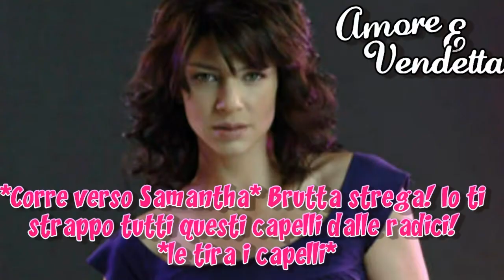♥Amore e Vendetta♥ RITORNA!! ~ Promo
Wow, è già passato tutto il mese di Agosto... sembrava ora che misi il promo dove annunciavo la sospensione estiva della serie :) Bene, l'8 Settembre ricomincia e vi assicuro che queste nuove puntate vi appassioneranno ancora di più, per le tantissime cose che accadranno!!! Spero seguirete la Telenovela fino alla fine :) Non mancate nemmeno una puntata... ok? Godetevi il prmo, chau :3